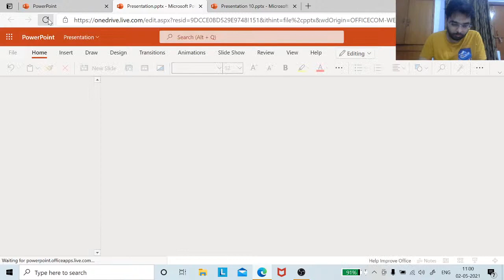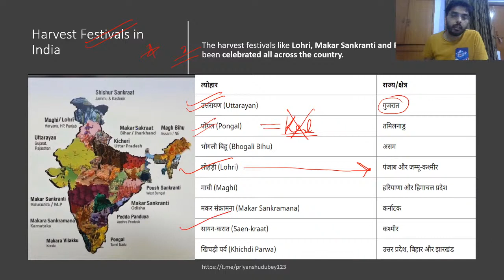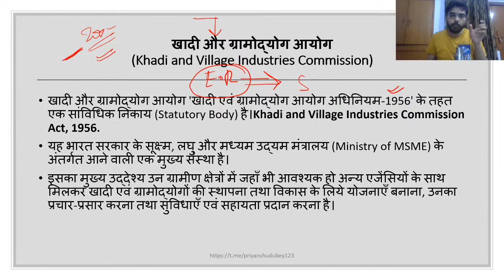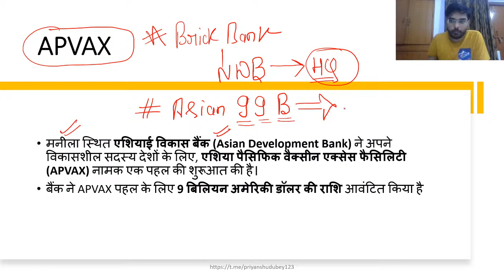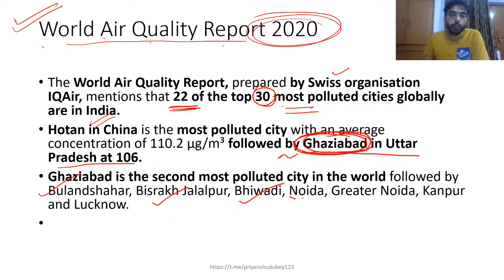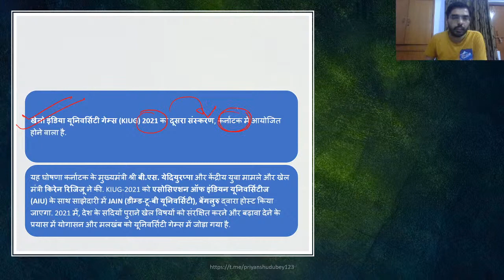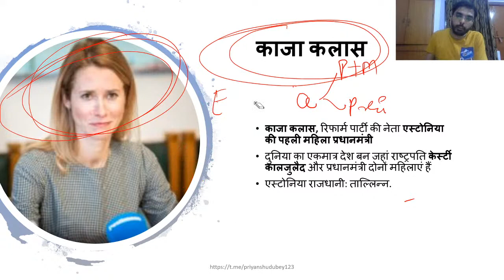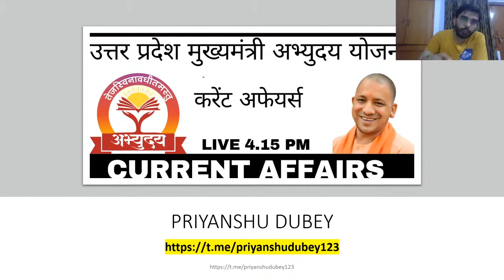JAN FEB 2021 CURRENT AFFAIRS | UPSC & UPPCS PRE 2021 |ABHYUDAY YOJNA |MR. PRIYANSHU DUBEY| PART-2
MUKHYMANTRI ABHYUDAY YOJNA CENTER LUCKNOW